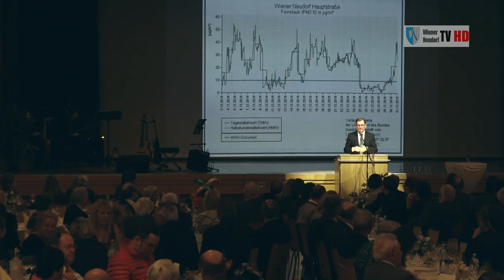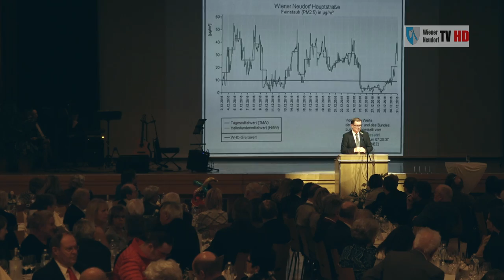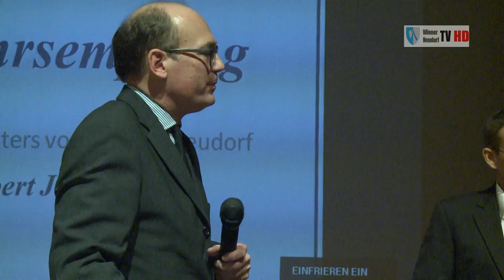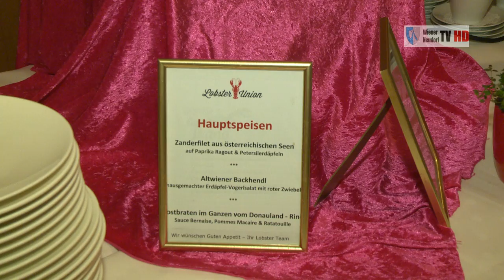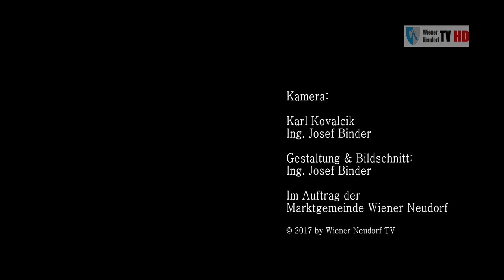Neujahrsempfang 2017 des Bürgermeisters (neu)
Am Freitag, den 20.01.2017 lud Bürgermeister Herbert Janschka zum Bürgermeisterempfang 2017 ins Franz Fürst Freizeitzentrum von Wiener Neudorf. GfGR Patrick Lieben-Seutter begrüßte die zahlreich erschienenen Gäste und Ehrengäste angeführt von Frau Landeshauptmann-Stellvertreterin Mag. Johanna Mikl-Leitner.
Sehen Sie hier ausführliche Ausschnitte von dieser Veranstaltung.

Inhaltsverzeichnis

# 01   00:00:00   Eröffnung und Begrüßung
# 02   00:03:19   Festansprache des Bürgermeisters
# 03   00:18:07   Interview Ortsentwicklung
# 04   00:26:09   Neujahrsansprache Frau LH-Stvin Mikl-Leitner
# 05   00:41:04   NÖ Landeshymne und Grußbotschaft der Rauchfangkehrer
# 06   00:42:09   Eröffnung des Buffets
# 07   00:45:09   Interviews

Die Aufzeichnung der gesamten Veranstaltung mit einer Dauer von ca. 90 Minuten können Sie zum Unkostenbeitrag von € 20,00 beim Bürgerservice oder bei Wiener Neudorf TV unter der Mailadresse: bestellen und erwerben.